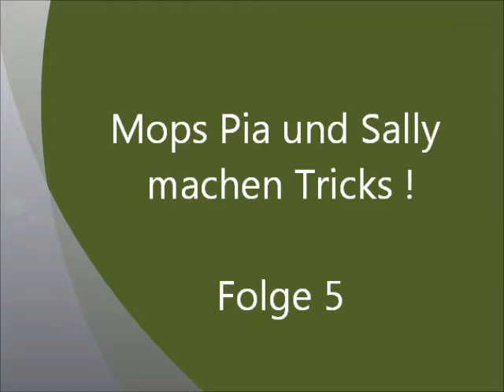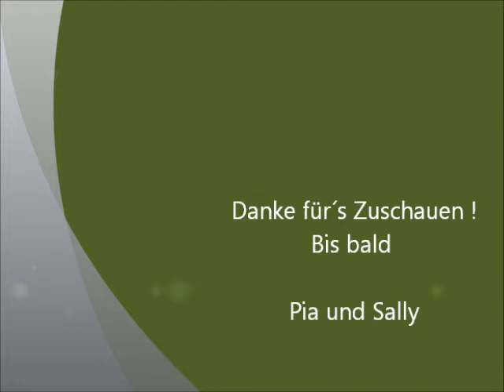Mops Pia und Mops Sally machen Tricks! Folge 5 2013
Pia und Sally zeigen diverse Tricks: Knickerbahn mit Pia, Torwart Sally, Hatschi mit Pia, Sally schnappt die Rute, Pia geht rückwärts durch die Röhre, Pia wird zum Taschendieb, der Koffer wird gepackt und beide gehen in die Kiste.